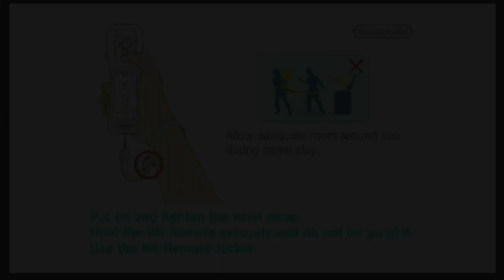BOWSER AIN'T PLAYIN' NO MORE!!!!! | New Super Mario Bros Wii